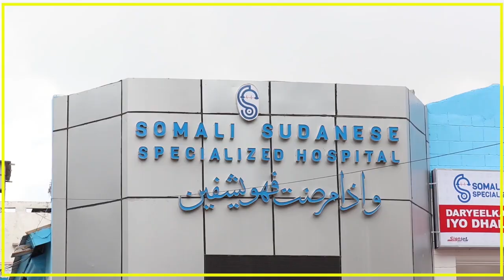HAWEENKA KU SHAQEYSTA XIRFADDA QURXINTA DUMARKA OO KUSOO BADANAYA MUQDISHO.